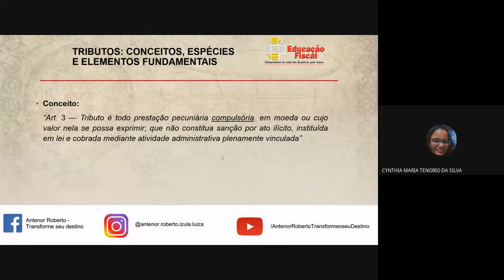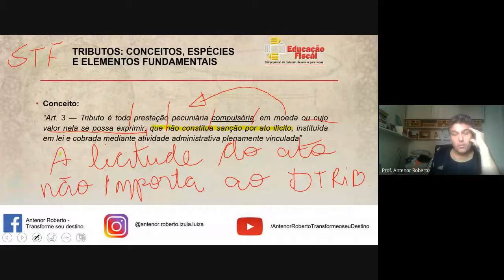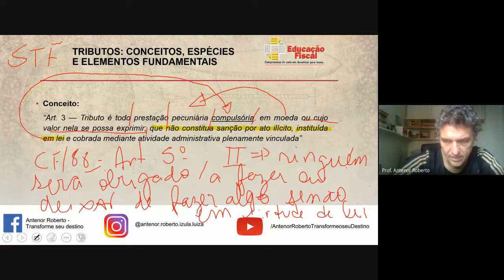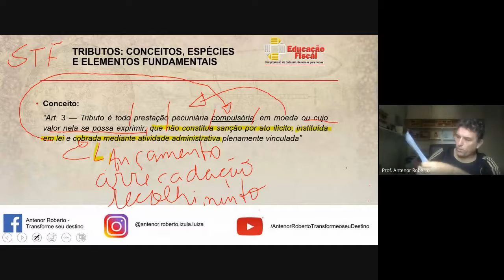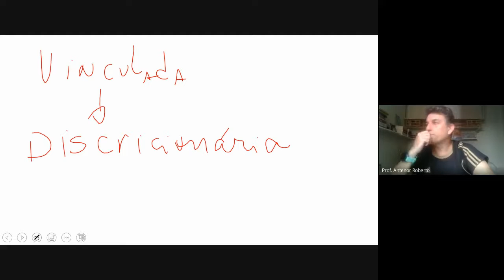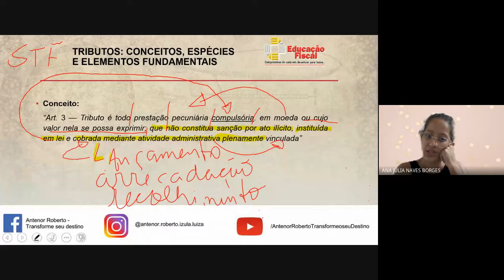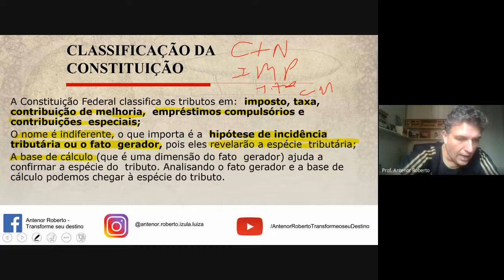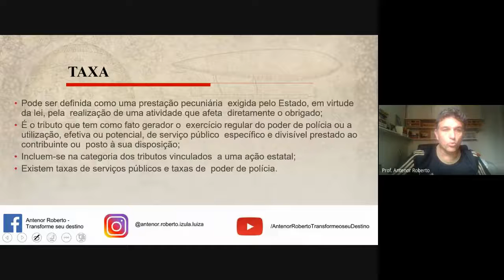Aula ao Vivo - PET - Dia 22 de novembro de 2021.